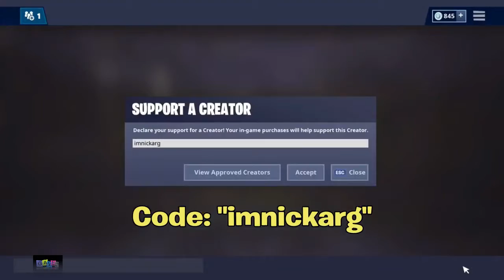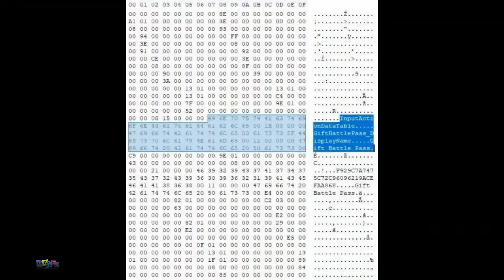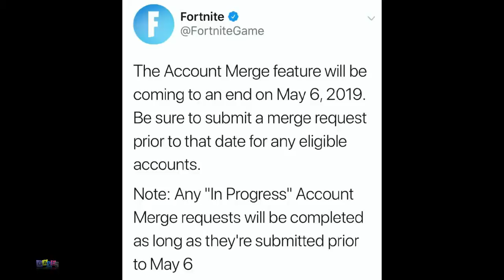Everything We Know About Fortnite Season 9! season 9 map + battle pass leaks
In this video today we're gonna be going over every thing we currently know about Fortnite season 9. In case you're new around here  this is a video that I like to do shortly before the start of each new Fortnite season. And as I'm making this video  season 9 is rapidly approaching. Currently  Fortnite season 8 is scheduled to end on Wednesday May 8th  and therefore  season 9 will start at around 5 AM EST on Thursday May 9th. However I always gotta throw this disclaimer out there  that isn't 100% set in stone. There have been times in the past where the starting date of a new season was changed a few days before. But  it hasn't happened in a while and I see no reason why they would need to delay season 9. So definitely be prepared for May 9th. This video is going to contain information  leaks  and informed speculation about a bunch of different aspects of season 9. That includes things like changes to the season 9 map  the season 9 battle pass  certain season 9 themes and season 9 events  and so much more. So  I hope you guys are excited for season 9 and I hope you enjoy this video!